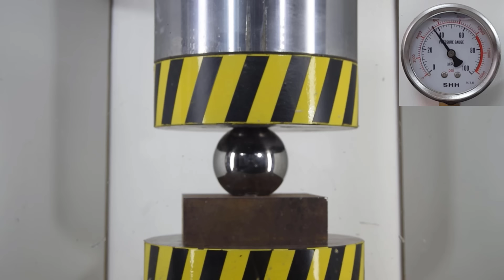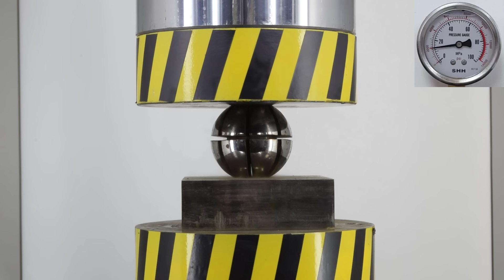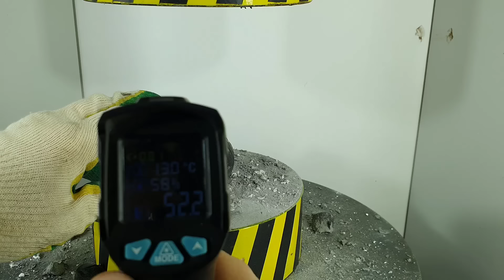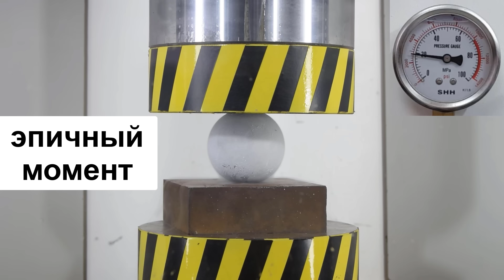500 ТОННЫЙ ГИДРАВЛИЧЕСКИЙ ПРЕСС ПРОТИВ ПОВРЕЖДЕННОГО СТАЛЬНОГО ШАРА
Кредитная карта Альфа-Банка с годом без % и бесплатным снятием наличных. Оформите онлайн и получайте суперкэшбэк рублями каждый месяц

Реклама. Рекламодатель АО "АЛЬФА-БАНК", ген. лицензия ЦБ РФ №1326 от 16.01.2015 г. ИНН 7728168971 erid: 2Vtzqvu4SQH

С помощью 500 тонного гидравлического пресса испытаем очень прочные предметы предварительно поврежденные. Челлендж